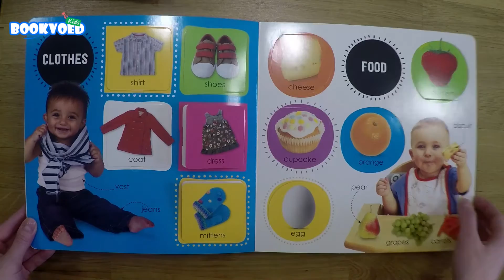Lift the Flap: First 100 Words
Издательство Scholastic
Язык Английский
Количество страниц 14
Переплет Твердый
Возраст 1+
Размер 274x274
Автор Без автора
Серия книг Scholastic Early Learners